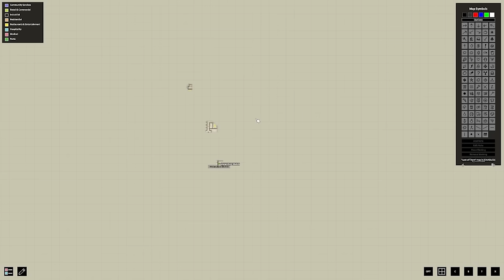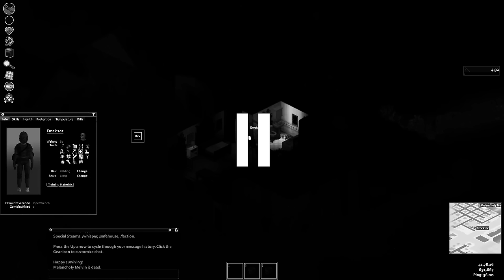Can We Survive The Last of Us Zombies in Project Zomboid?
For a fun survival challenge, my friends and I decided to try out a Last of Us inspired Zomboid scenario. We try to reestablish civilization in an overgrown city filled with sprinting fungus faced monsters.

Erock10r's Channel: @erock10r

General Settings:
Population = High
Water/Food Shutoff Day = 0
Months Since Apocalypse = 12
XP Mult. = 3.0
Free Trait Points = 100 (Trust me its hard regardless)
Weapon Multi Hit = True

Zombie Settings:
Speed = Random
Transmission = Saliva Only
Mortality = 0-12 hours
Memory = None
Sight = Poor
Hearing = Pinpoint
Damage Constructions = True
Drag Down = True
Fence Lunge = True